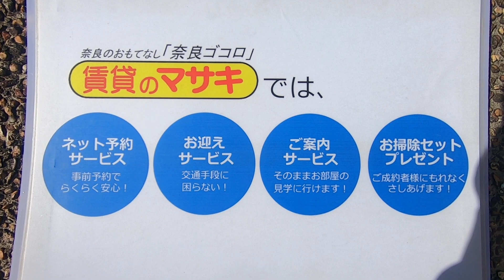【ルームツアー】カリーノ｜奈良市奈良駅賃貸｜賃貸のマサキ｜Japanese Room Tour｜009779.007909.004350.009780-GK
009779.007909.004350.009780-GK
奈良県奈良市南京終町７丁目533にあります評判の良い間取りの2LDK賃貸アパート【カリーノ】の物件紹介動画です。

【最寄り駅】
近鉄難波・奈良線「近鉄奈良」駅 バス7分 「南京終町」 停歩13分
関西本線「奈良」駅 バス5分 「南京終町」 停歩13分

【主な設備】
エアコン/照明/フローリング/モニター付きインターホン/BSアンテナ/ガスキッチン/カウンターキッチン/下駄箱/シャンプードレッサー/ウォシュレット/追い焚き/浴室乾燥/自転車置き場/給湯/シャワー/シャッター雨戸/光インターネット/ﾊﾞｽ・ﾄｲﾚ別/室内洗濯機置場/ｳｫｰｸｲﾝｸﾛｰｾﾞｯﾄ/ｲﾝﾀｰﾈｯﾄ使い放題/独立洗面台/敷地内ごみ置き場